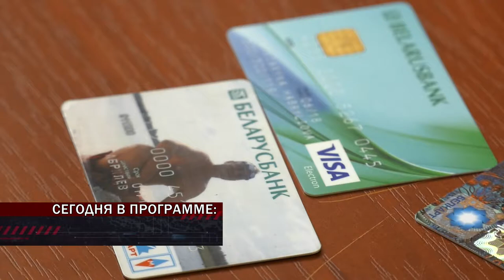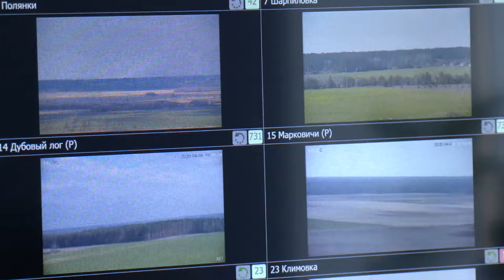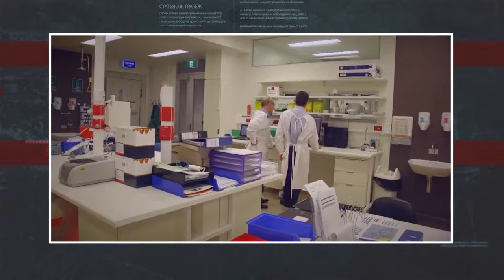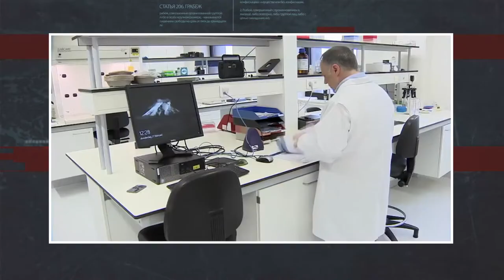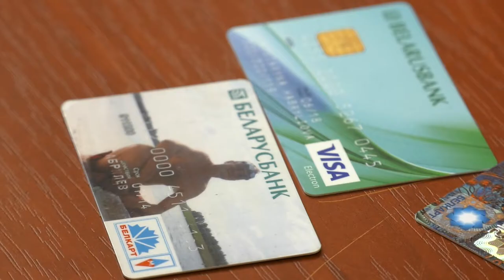11.04.2020 Де факто